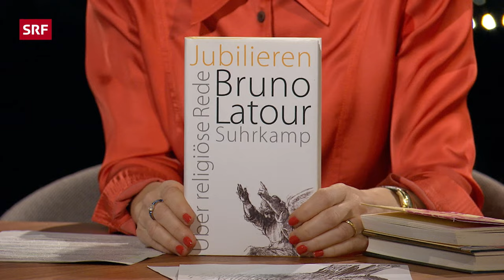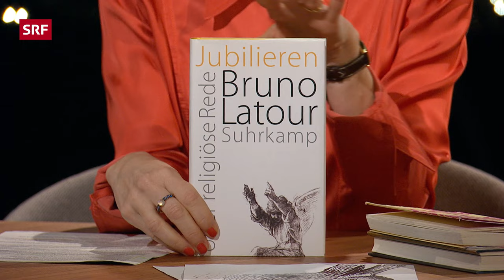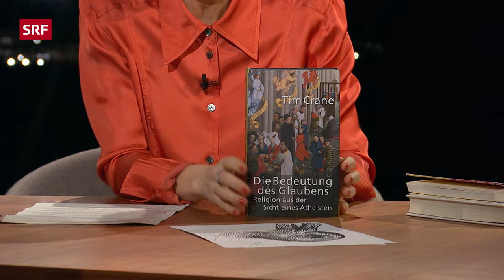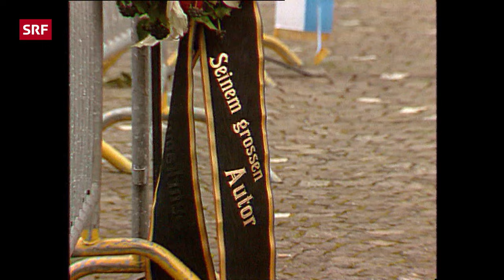Atheist und trotzdem gläubig – geht das? | Sternstunde Philosophie | SRF Kultur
Gott als allmächtiger und gütiger Vater im Himmel: In der Schweiz glauben immer weniger Menschen daran. Viele glauben jedoch, dass da «irgendwie mehr» sein muss. Der Religionsphilosoph und Theologe Hartmut von Sass plädiert für einen atheistischen Glauben. Wie das gehen soll, fragt Barbara Bleisch.

Themen in dieser Folge:
00:00 Was heisst «atheistisch glauben»?
24:00 Was spricht gegen die Vorstellung von einem personalen Gott?
41:50 Die gesellschaftliche Bedeutung der Religion

Auch wenn die Kirchen zunehmend leer bleiben, drängen sich zu Hochzeiten, Trauerfeiern und Weihnachten nach wie vor viele in die Bänke. Und es zeigt sich, dass trotz der unzähligen Kirchenaustritte Menschen nicht weniger glauben. Sie glauben jedoch an etwas anderes als an einen allgütigen und allwissenden Vater, der im Himmel thront. Der Theologieprofessor und Religionsphilosoph Hartmut von Sass geht einem Glauben auf den Grund, der ohne einen Gott auskommt. Zu glauben heisst für ihn, sich in einer bestimmten Haltung auf die Welt zu beziehen. Aber was bleibt vom christlichen Glauben, wenn es Gott Vater nicht mehr gibt? Kann ein atheistischer Glaube zukunftsfähig sein? Mit Hartmut von Sass spricht Barbara Bleisch.

Sendungsverantwortliche:
Regie: Monika Odermatt, Redaktion: Jolanda Fazzone, Yvonne Sjöberg, Produzentin: Sandra Roth, Leitung: Judith Hardegger, SRF 2022